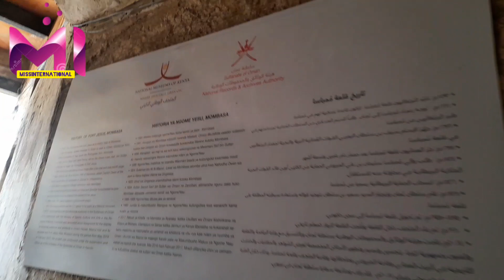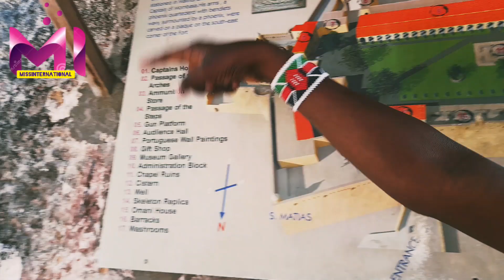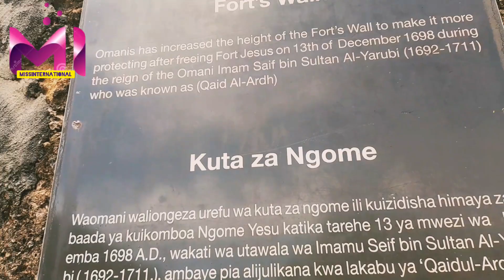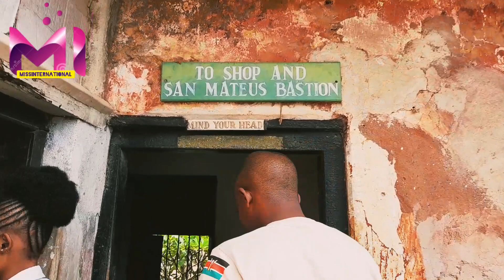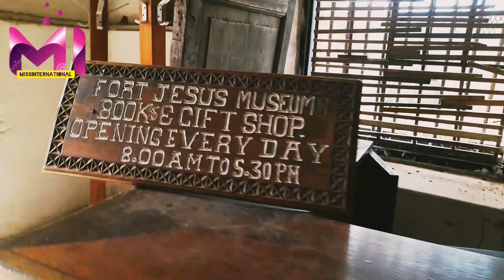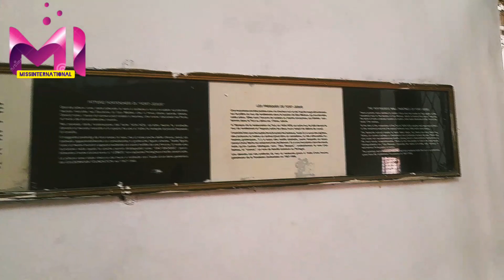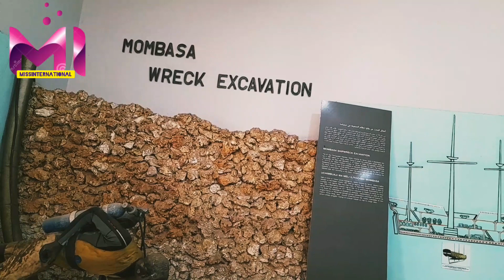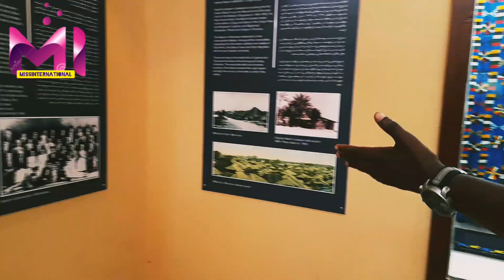FORT JESUS^MOMBASA:EP5 HISTORY OF COLONISATION(THE FIRST PRISON IN KENYA)PLACES TO VISIT IN KENYA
for support or donating mpesa till 9507825
for interview or advertisement dm on Instagram @missinternational_official